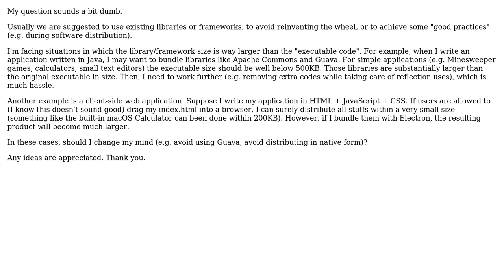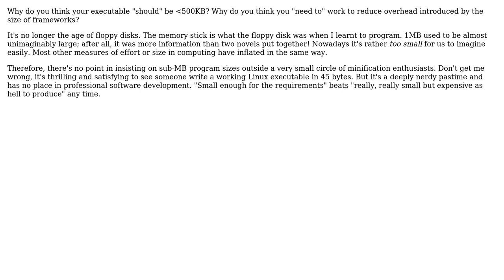Software Engineering: Large executable size due to libraries/frameworks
With thanks & praise to God, and with thanks to the many people who have made this project possible! | Content (except music & images) licensed under CC BY-SA | Music | Images & others | With thanks to user tonychow0929 user Kilian Foth and the Stack Exchange Network Trademarks are property of their respective owners. You are responsible for your own actions.